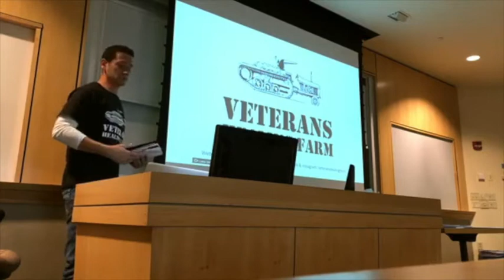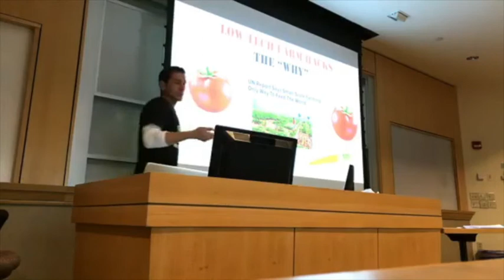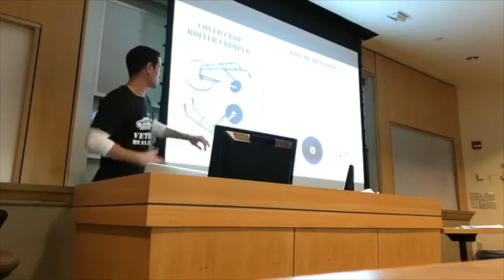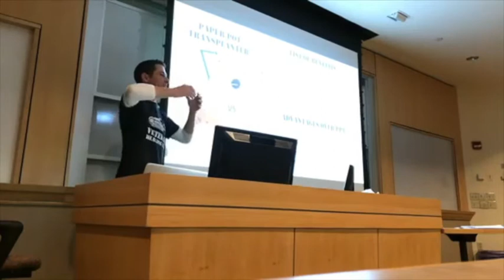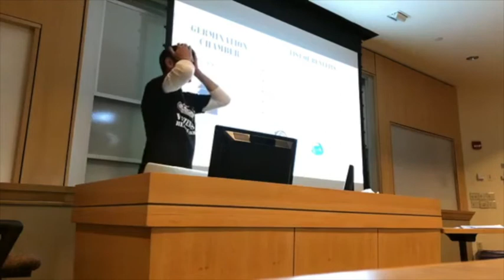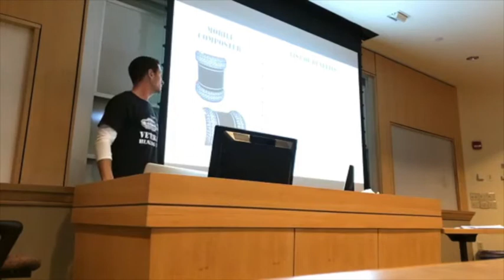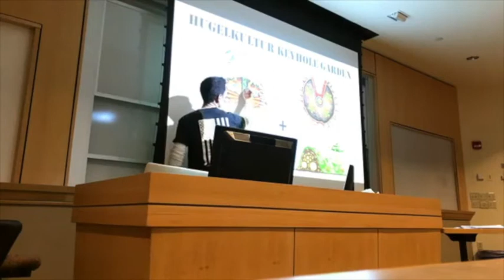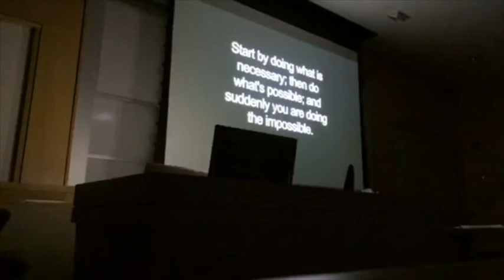John Mahshie -- Low-tech Farm Hacks: New ideas from a young farmer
John will present an assortment of innovative farm tools and hacks designed to increase efficiency, profits, and production in small scale farming. The tools presented will include a DIY Paper Pot Transplanter,  No-Till Cover Crop Cutter, Seed Germination Chamber, Solar Powered Dryer, Solar Powered Essential Oil Distiller, along with other concepts and experimental prototypes.